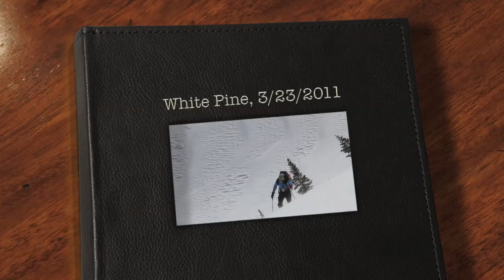3-23-2011_White_Pine.mov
Field day in White Pine of Little Cottonwood Canyon.  I was looking at some of the wind slabs from the storm and wind slabs building during the wind today.